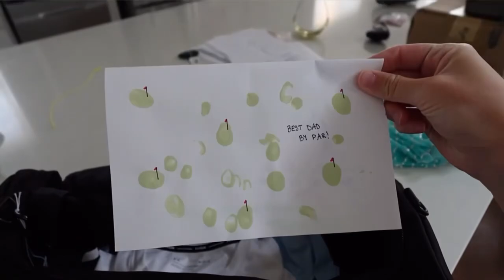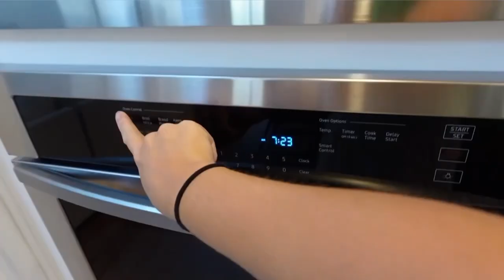spend Father's Day with us!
Happy Father's Day! Spend the day with us celebrating Bradley!

WOROUT BAG
WORKOUT TEES

SHOP EQUIPMENT  //
SONY ZV-1 ii